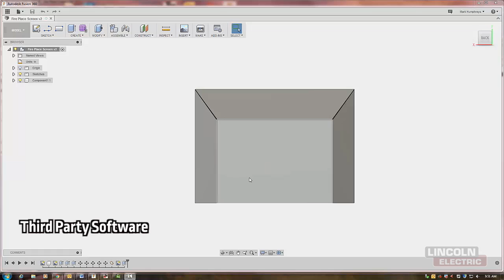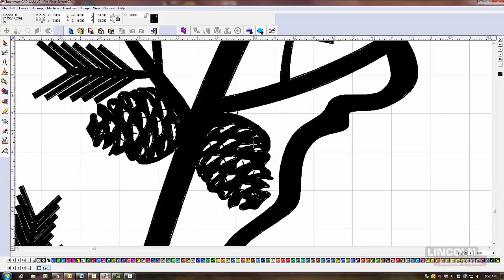DIY Fireplace Screen: Design | Cut | Build Season 2 EP 1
Welcome to season 2 of our Design Cut Build video series! We kicked off the new season by building this fireplace screen! We gave a little regional highlight by implementing Lake Tahoe at the center of the design. Fire place screens are traditionally only three pieces, with the outside edges being mounted on hinges; however, embers can still escape from the top of this design, so we opted for the four sided screen that would mount up flush with the fire place. But this design was a little more difficult to achieve. Check out all of the details on how to build this fire place screen on Fabrication Forum.com.